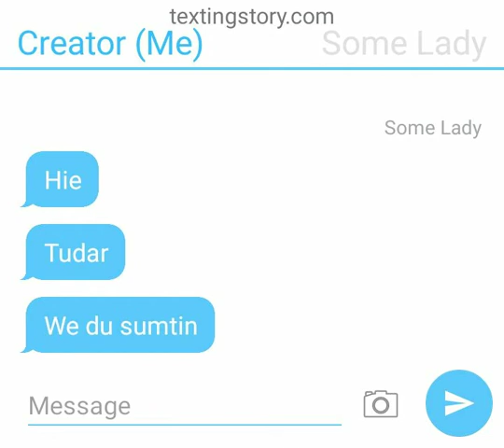A youtube video my stuffy made part 3